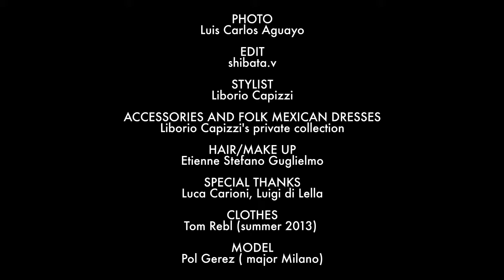TOM REBL - FRIDA - digital art project feat. LUIS CARLOS AGUAYO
video director: Luis Carlos Aguayo
styling: Liborio Capizzi
hair & make-up: Etienne Stefano Guglielmo
models:
Gianluca di Sotto (Q Management NY & Major Milano)
Pol Gerez (Major Milano)
Francesco Relli (Major Milano)
Roger Balduino (Urban Management Milano)
video editing: Shibata

all clothes: TOM REBL - Spring/Summer 2013

special thanks: Luca Carioni, Luigi di Lella